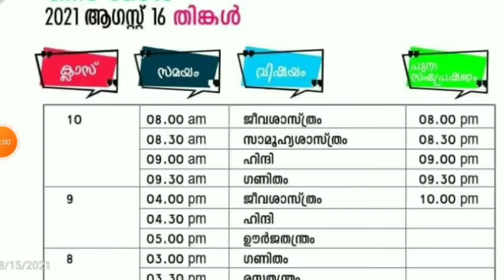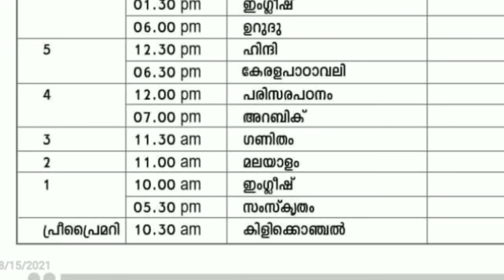August 16 2021 firstbell 2.o timetable with extra classes